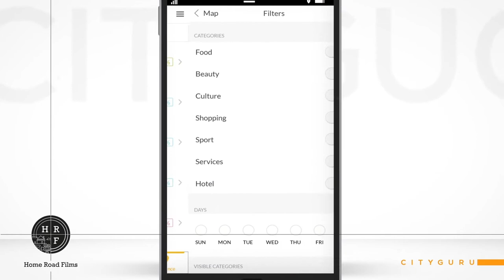Cityguru Milan Pass // Navigation Film (German)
Check out what CityGuru Milan pass is all about:

What a cool pass!! If this Video doesn't convince you into getting the CityGuru Milan Pass, then we don't know what will :D

Home Road Films is a leading film and animation studio in India, with over 7 years of  experience in 2D & 3D explainer videos, brand videos, live shoot films etc.
We create engaging and marketable videos for your B2B and B2C visual marketing and communications needs.